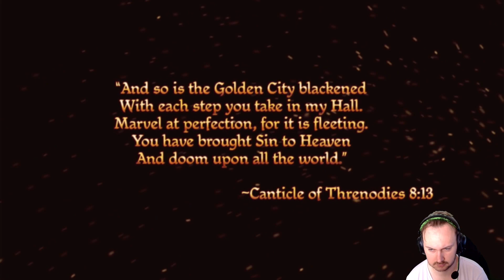Getting Ready for Dragon Age: The Veilguard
We're playing the Dragon Age series starting off with Origins! Our Dalish Elf Rouge is going to become a master archer and hopefully we will carry him through the entire series!